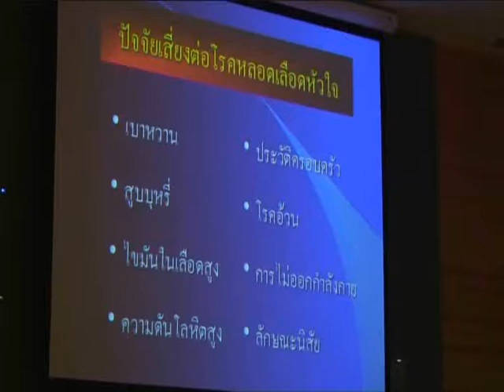งานสัมมนาเรื่องโรคหัวใจตีบ_5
งานสัมมนา  เรื่องเมื่อโรคหลอดเลือดหัวใจตีบมาเยือน & รับมือโรคหลอดเลือดหัวใจตีบโดยไม่ต้องผ่าตัดวันที่ 30 กรกฎาคม 2554
โดย รศ.นพ.วสันต์  อุทัยเฉลิม และ นพ.อุทัย  พันธิตพงษ์  แพทย์ผู้เชี่ยวชาญด้านขยายหลอดเลือดหัวใจ  โรงพยาบาลรามคำแหง